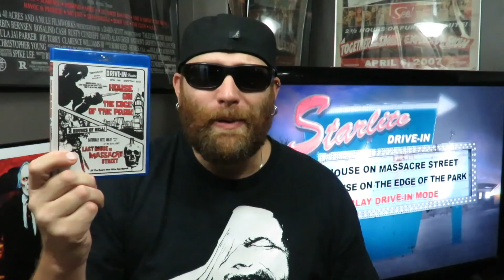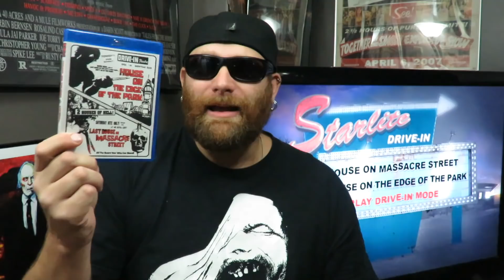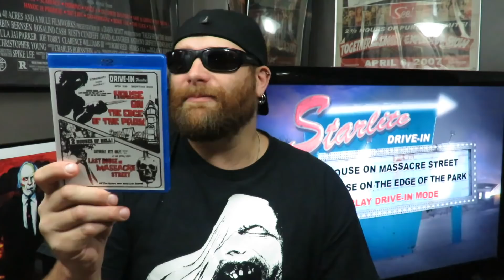31 Days of Horror Vol.4 | Day 12: Last House on Massacre Street (1973) | Code Red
Hey dudes, welcome to day 12! This is a kool one, hope you enjoy the review, Charz!